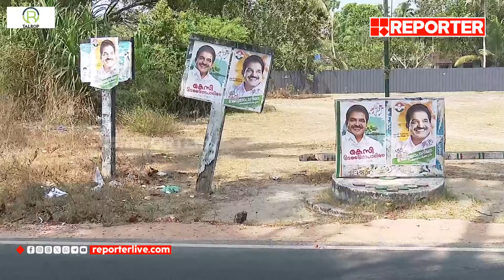'ഞങ്ങളുടെ മനസില്‍ കെസിയാണ്', ആലപ്പുഴയില്‍ കെ സി വേണുഗോപാലിനായി പോസ്റ്റര്‍ | Alappuzha | KC Venugopal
Posters Supporting KC Venugopal In Alappuzha

With Regards
Team RBC